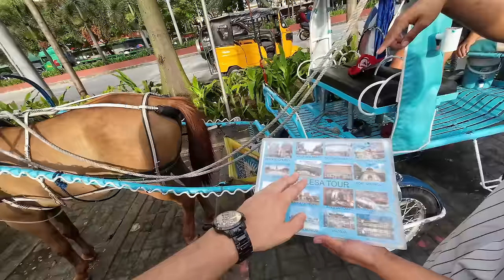Kind Filipina Takes Me To Manila Beach 🇵🇭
Filipina Takes Me To Manila Dolomite Beach

Today in Manila I am joined by Crishel form the YouTube channel @filipinalife. She will take me to the Dolomite Beach in Manila. You don't really expect Manila to have a beautiful beach right in the city. But the Philippines are famous for beaches, so you can also find one in Manila. Join us on the day here in Manila, Philippines.